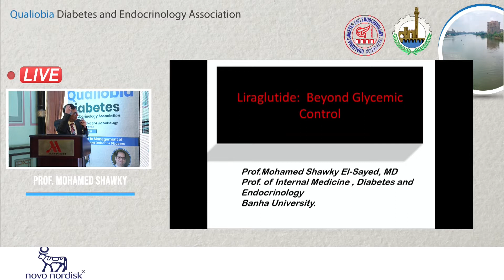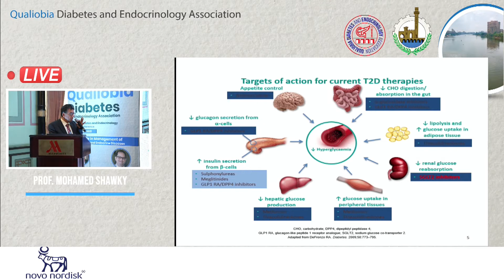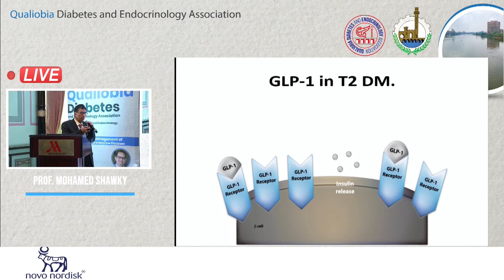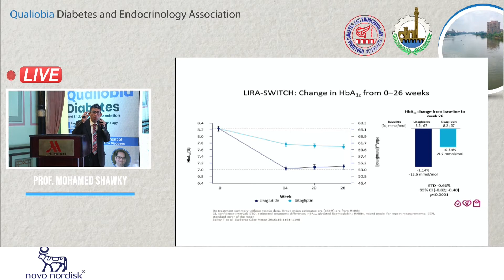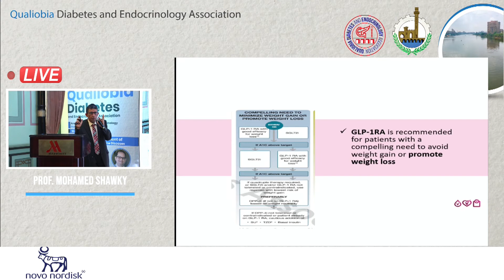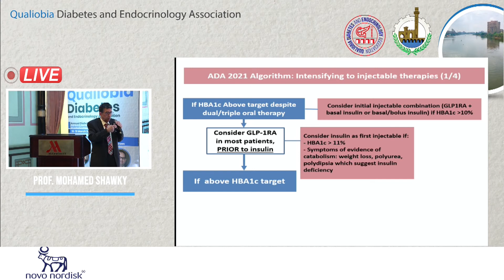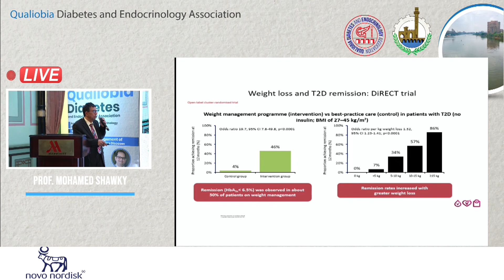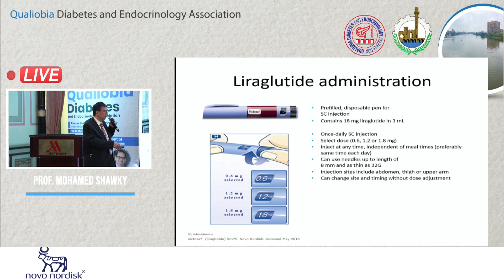mohamed shawky 2